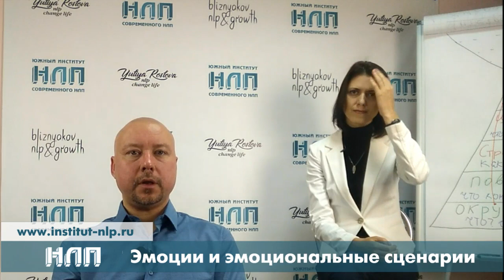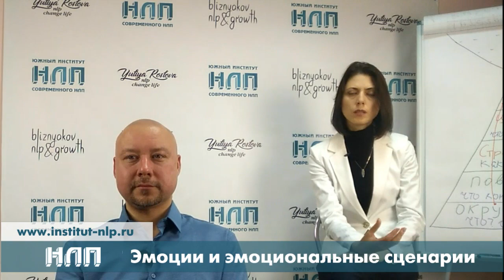NLPtv - Эмоции и Эмоциональные сценарии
Поговорим об эмоциях и как ими управлять
✔ Что такое эмоции
✔ Какую роль эмоции играют в разных жизненных ситуациях
✔ Как их отслеживать
✔ И, главное, как ими управлять